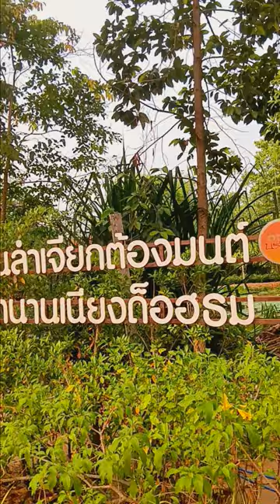yasothara ยโสธารา วัฒนธรรมท้องถิ่น